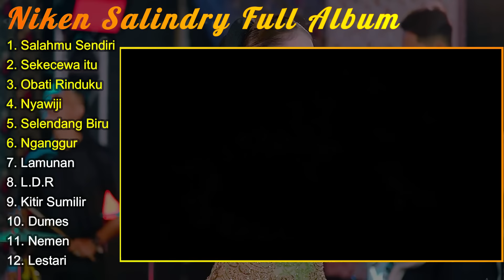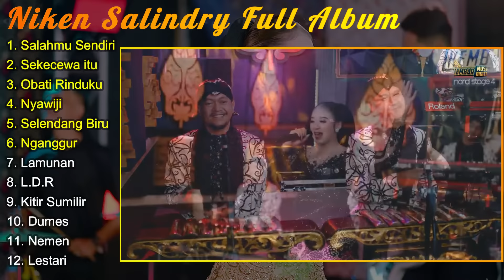NIKEN SALINDRY FULL ALBUM || SALAHMU SENDIRI - NIKEN SALINDRY TERBARU 2024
Dukung Channel Agar Terus Berkembang, Dengan Cara :
*COMENT AND SHARE
Terimakasih, Semoga Kalian Terhibur, Lancar Rejekinya Dan Sehat Selalu,,,,Amin